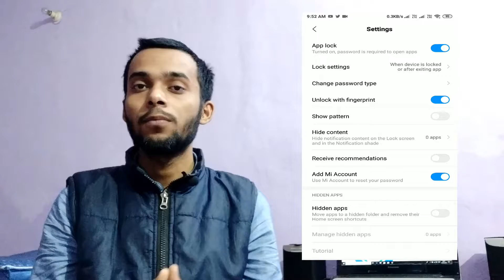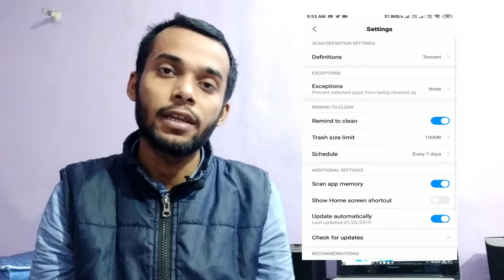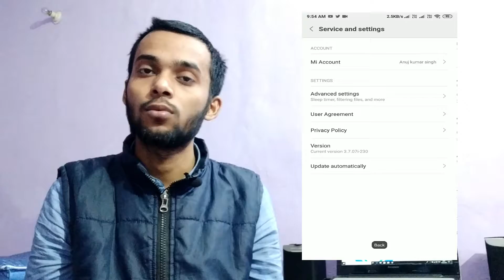How To Remove/Disable Ads In Xiaomi/Redmi MIUI Phones- No App or Root Needed | Hindi | OnlineOffsite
The Safe And Easy Way To Disable or Remove Ads in Redmi/Xiaomi MIUI Devices. No need to install any app or Root Device. Just disable the inbuilt option.

Remove ads from Xiaomi phones without any app or without rooting the device. You can Easily disable any ads showing in Redmi miui devices and can enjoy the phone more smoothly.